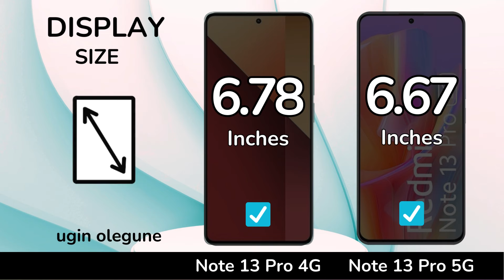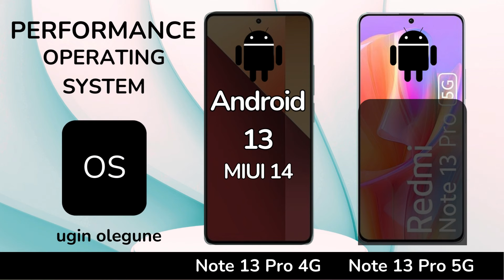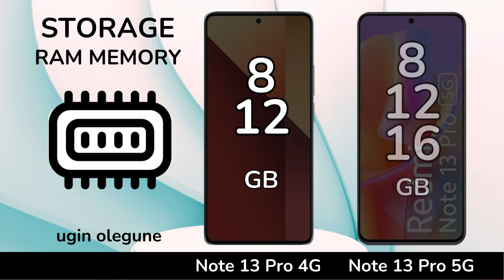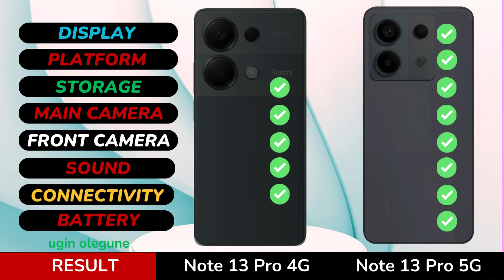Redmi Note 13 Pro 5G vs Redmi Note 13 Pro 4G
Redmi Note 13 Pro 5G vs Redmi Note 13 Pro
Redmi Note 13 Pro  vs Redmi Note 13 Pro 4G

In this video we will compare :
DISPLAY
SCREEN TYPE
REFRESH RATE
BRIGHTNESS
SCREEN SIZE
BODY RATIO
ASPECT RATIO
RESOLUTION
PPI DENSITY
PROTECTION
BODY FRAME
WATER RESISTENT
SOFTWARE
OPERATING SYSTEM
CHIPSET
PROCESSOR
GPU
STORAGE
RAM
INTERNAL MEMORY
MEMORY CARD
CAMERA
MAIN CAMERA
MAX RECORD
ZOOM CAMERA
SELFIE CAMERA
SOUND
STEREO SPEAKERS
3.5 mm Jack
CONNECTIVITY
NETWORK
FINGERPRINT
BLUETOOTH
USB TYPE
NFC
BATTERY
CHARGING PRICE

Redmi Note 13 Plus unboxing
Redmi Note 13 Plus review

Redmi Note 13 Pro 4G vs
Redmi Note 13 Pro 5G vs